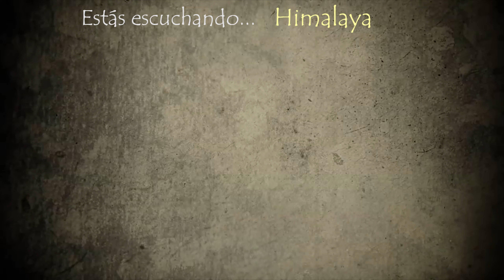Como tocar THE SHOW MUST GO ON en UKELELE | tutorial QUEEN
Hoy aprenderemos como tocar con nuestro Ukelele "The Show Must Go On" con el segundo tutorial donde trato de facilitaros el poder disfrutar de este temazo de Queen. Que vuestro Ukulele se sienta agradecido y os colme de alegrías 😉🎸